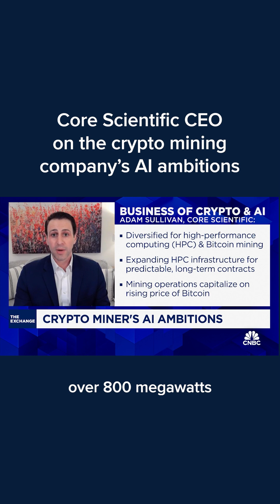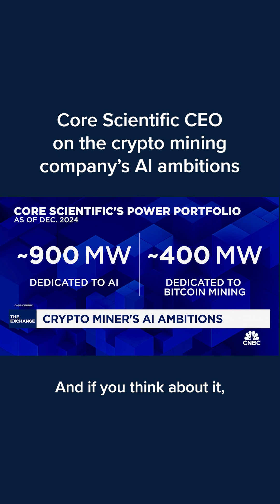Core Scientific CEO on the crypto mining company's AI ambitions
Core Scientific CEO Adam Sullivan discusses the company’s AI ambitions.